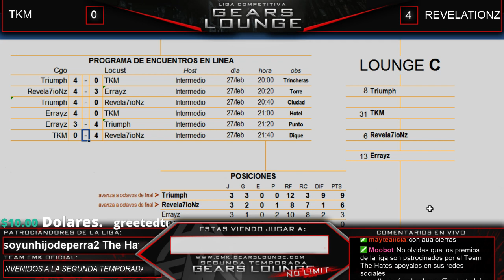Liga Gears Lounge No Limit 2T: Eliminatorias C # 6 "TKM vs Revelationz"